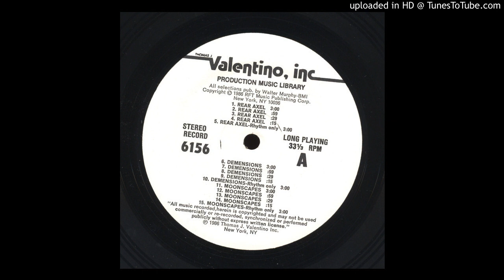Unknown Artist - Moonscapes - Rhythm only 🇺🇸 1986